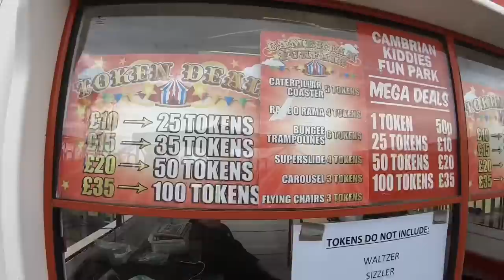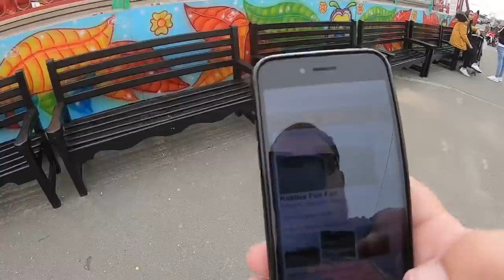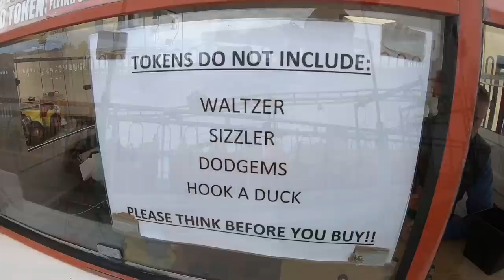Kiddies Fun Fair Barmouth Vlog 15th June 2019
Join myself, Martyn and Charlotte as we continue our north Wales cred run with a visit to a tiny amusement park in Barmouth

Kiddies Fun Fair opened in 2006 and is one of the smallest amusement parks I’ve ever visited, in fact this park only has 4 rides that adults can ride, plus a couple of children rides

In this one I ride on the Caterpillar coaster taking my cred count to 378, plus have a ride on the Waltzer

Vlog and on ride povs are filmed in HD 1080p 60fps using a GoPro Hero 6 Black with official GoPro Handler